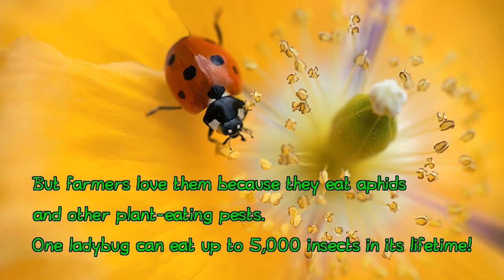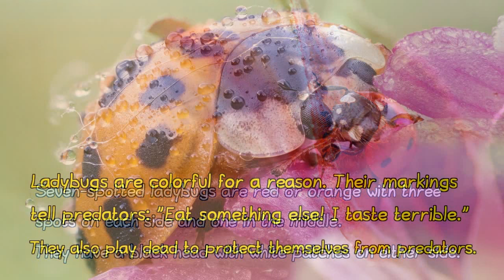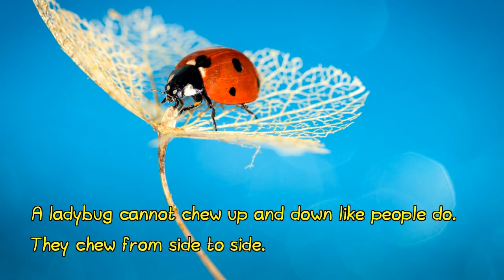Amazing Facts About Ladybugs - Fun Facts for Kids and Adults!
There are about 5,000 different species of ladybugs in the world. These much loved critters are also known as lady beetles or ladybird beetles. They come in many different colors and patterns, but the most familiar in North America is the seven-spotted ladybug, with its shiny, red-and-black body. In many cultures, ladybugs are considered good luck.